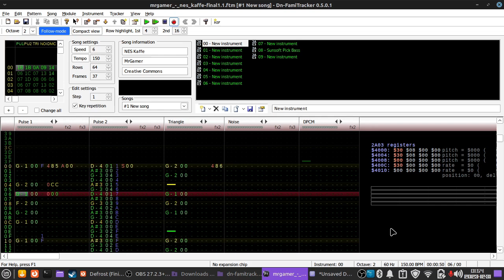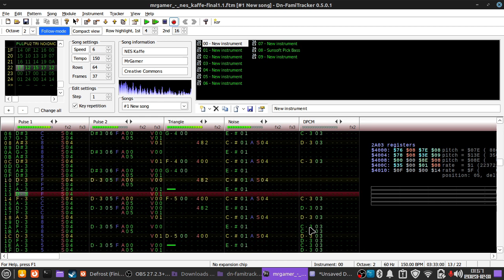NES-Kaffe (Reupload!)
Likely the best of the whole Famitracker bunch. What it reminds me of is hard to say. Maybe you guys can tell me?